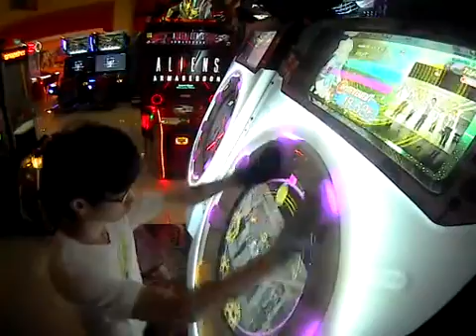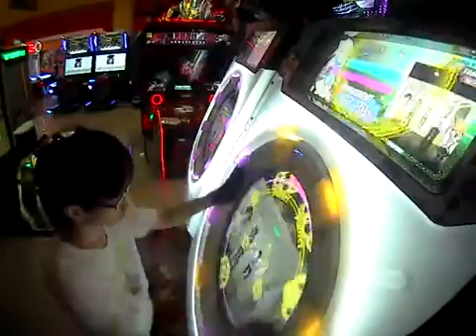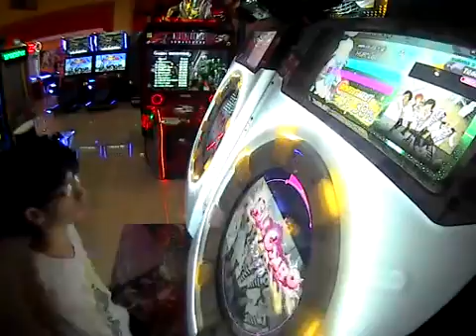[Maimai] + ♂ SSS 1g1g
Player HUR*Loli
1 great 1 good